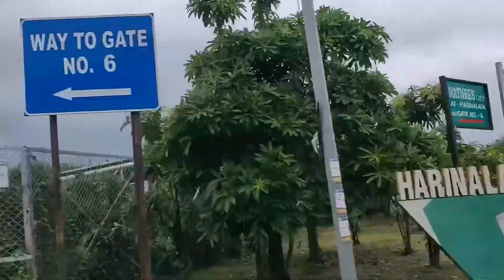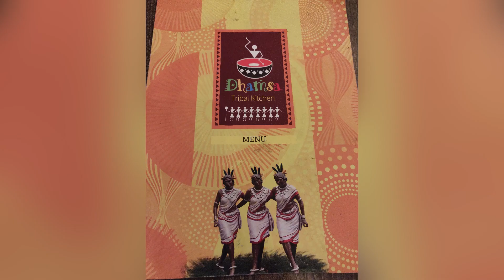Rath Darshan of Mahesh, Serampore || Dinner @Dhamsa Tribal Kitchen, Ecopark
From book my show you can book the slots for lunch/dinner at Dhamsa Tribal Kitchen which is near to gate no6 of Ecopark. The restaurant slot timing is from 12pm to 8pm.